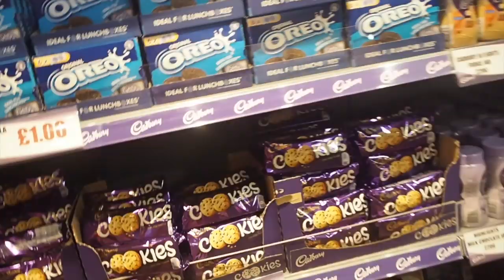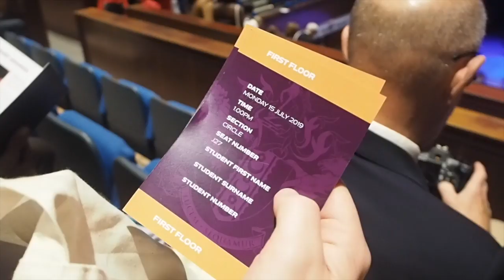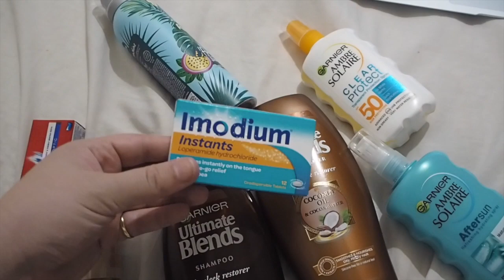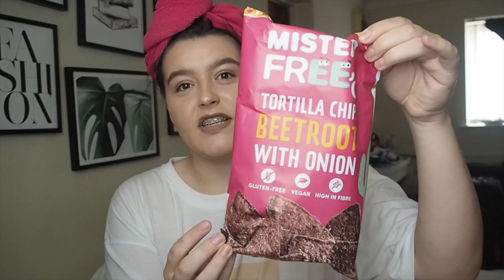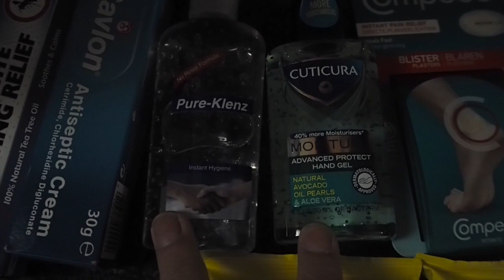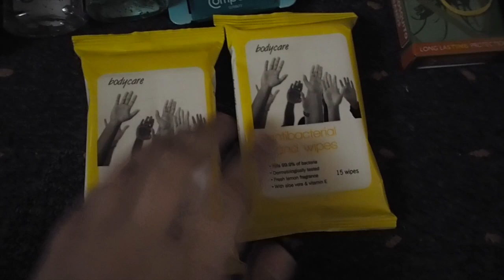My First Graduation, Last Minute Shopping + A Food Haul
VLOG - my last few days before heading to Guatemala for the experience of a lifetime. The first vlog will be up tomorrow at 11am and I cannot wait for you to see everything we got up to! Fingers crossed you love Guatemala as much as me!!

DISCOUNTS/CODES♡:
Degusta Food Subscription Box: CHARLOTTER-ACAC (first box for £5.99!)
Printiki: 4ERWBX4R
Lalalab: PGAQ15CP